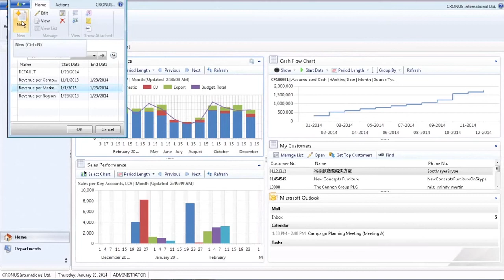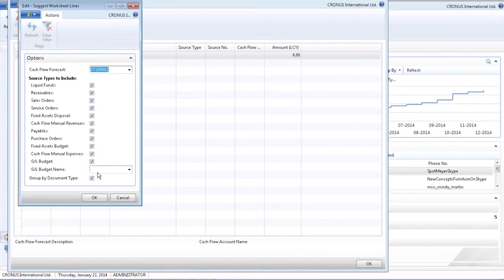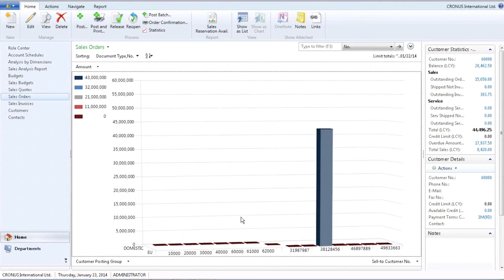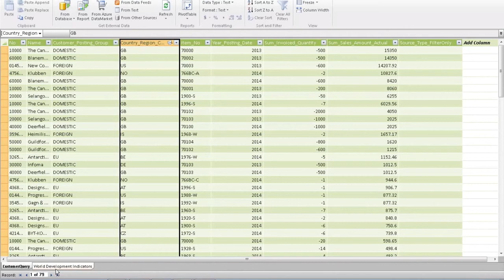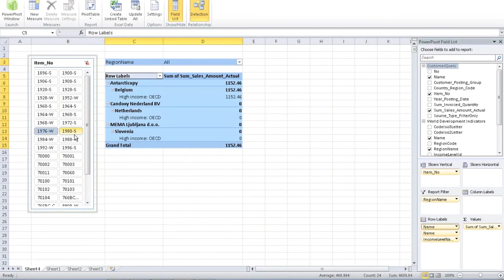Microsoft Dynamics NAV 2013 BI PowerPivot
Analyse your data in Dynamics NAV and Excel PowerPivot